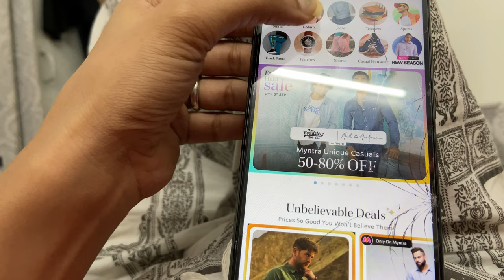vlog 226 | (Mustache) mucho ka dard | moustache style😉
Hi Guys.. this is my vlog226 mucho ka dard tum kya samjhoge 🤣 watch this vlog till end